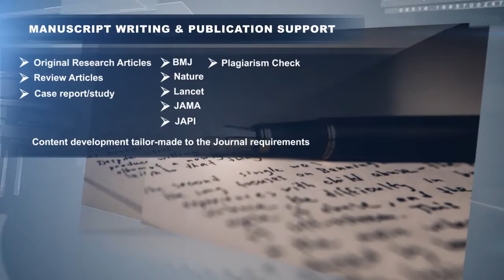GRAY’S PROFESSIONAL TRAINING & RESEARCH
Unique and one-of-its-kind classes providing coaching to students pursuing medical and dental studies